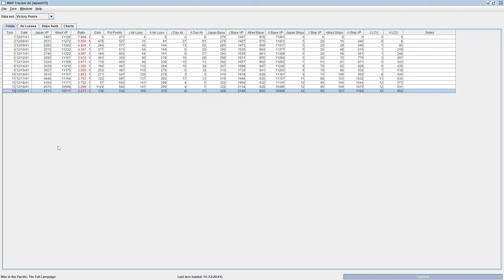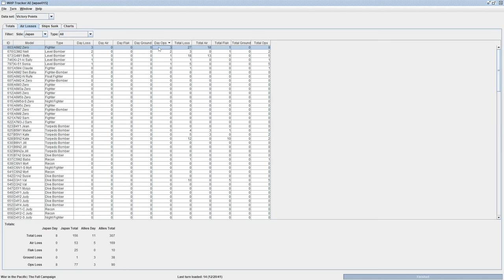War in the Pacific - PBEM2 - 19 December 1941 - So Long, Astoria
Frustration builds as the few surviving fighters on Luzon and Singapore evade destruction, but we achieve naval attrition in most theatres, including an interception of the enemy SAG spotted last turn near Guadalcanal.

0:00 intro and setup
9:53 combat replay; morning pulse
17:05 morning pulse
26:14 afternoon pulse
29:23 land combat
32:04 after-action report